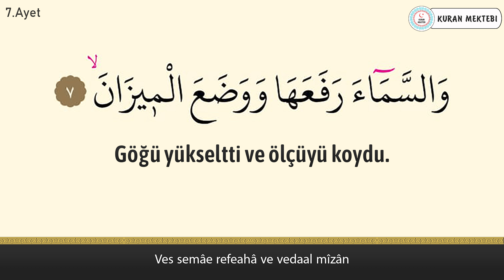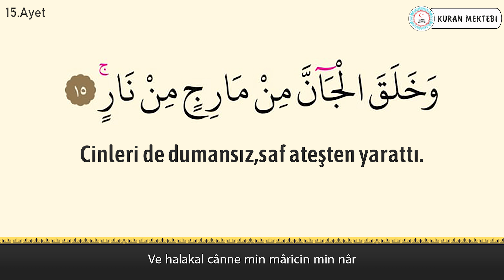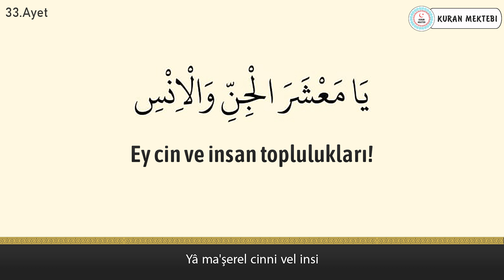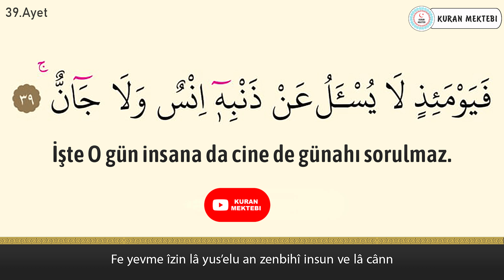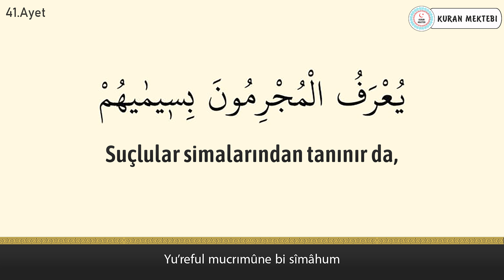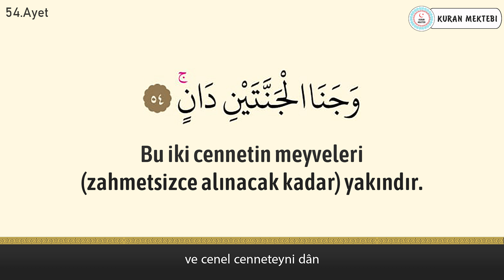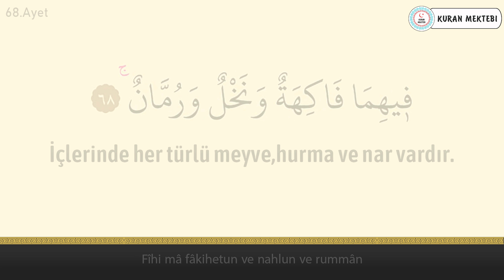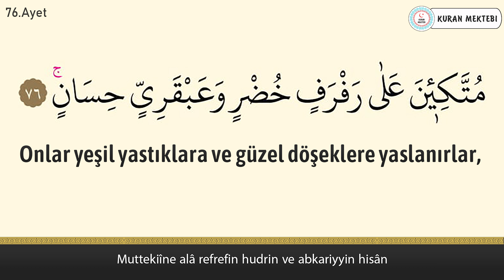Rahman suresi anlamı dinle Ahmed al Shafey (Rahman suresi arapça yazılışı okunuşu ve meali)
Rahman suresi Ahmed al Shafey videomuzda rahman suresi dinleyerek, rahman suresi arapça ve türkçe meali okuyarak, rahman suresi meali ve, rahman suresi anlamını ayrıca, rahman suresi arapça okunuşu ile birlikte, rahman suresi arapça yazılışı öğrenebilir, rahman suresi türkçe meali ve, rahman suresi türkçe okunuşu takip edebilir, ayrıca rahman suresi tekrar ederek, rahman suresi ezberle ve, rahman suresi anlamı ezberleme yapabilirsiniz, rahman suresi tefsiri ile birlikte, rahman suresi fazileti videolarımız mevcut değildir, rahman suresi yazılışı türkçe şeklinde, rahman suresi alt yazılı olarak videomuzda bulabilirsiniz, rahman suresi türkçe anlamı için ve yine rahman suresi anlamını dinle videomuzdan faydalanabilirsiniz. Ayrıca rahman suresi hızlı okuma veya rahman suresi yavaş okuma için videonun sağ alt kısmında bulunan ayarlardan çalma hızını değiştirebilirsiniz. rahman suresi anlamı ve okunuşunu ayrıca, rahman suresi duası okuyun. rahman suresi faydaları hakkında, rahman suresi latince okunuşu yanında, rahman suresi latince yazılışı yapabilirsiniz, rahman suresi kabe imamı hocalardan, rahman suresi makamlı okunuşu dinleyin. rahman suresi nasıl okunur diyorsanız ve rahman suresi manasını öğrenmek için, rahman suresi resimli olarak, rahman suresi tecvidli dinleyin ve aynı zamanda rahman suresi talimli okuyun. Ayrıca rahman suresi yazılışı ve okunuşunu bu videomuzda, rahman suresi yazılışı ve anlamını okuyabilirsiniz, rahman suresi hakkında bilgi alarak, rahman suresi kolay okunuşunu dinleyin. Ayrıca rahman suresi mekke imamı olan, rahman suresi güzel okumayı öğrenin, rahman suresi reklamsız dinleyin. rahman suresi ne için okunur ile, rahman suresi öğrenmek istiyorsanız, rahman suresi sesli okunuşunu buradan, rahman suresi okunuşu türkçe ve yanında, rahman suresi okunuşu arapça dinleyerek, rahman suresi yavaş okunuşu ayrıca yine, rahman suresi hızlı okunuşu yapın. rahman suresi okumanın fazileti yada, rahman suresi latin harflerle okunuş şeklini, rahman suresi uyumayan bebeğe ile, rahman suresi youtube videosundan, rahman suresi ok takipli olmadan, rahman suresi sayfa olarak, rahman suresi anlamı türkçe dinleyerek, rahman suresi bize ne anlatıyor öğrenin, rahman suresi bebek ve rahman suresi çocuk için dinlemeyi, rahman suresi uyku için dinlenen, rahman suresi en güzel okuyan hocadan, rahman suresi latin harfli olarak, rahman suresi makamlı şekilde, rahman suresi en kolay oku. rahman suresi sözleri bu videomuzda, rahman suresi kelime meali şeklinde, rahman suresi latincesi olarak, rahman suresi kırık meal dinleyerek, rahman suresi kaçıncı sayfada öğrenebilirsiniz. rahman suresi bebekler için olanı, rahman suresi indir yada rahman suresi diyanet mealini kanalımızda, rahman suresi tecvitli yada rahman suresi takipli dinleyin.